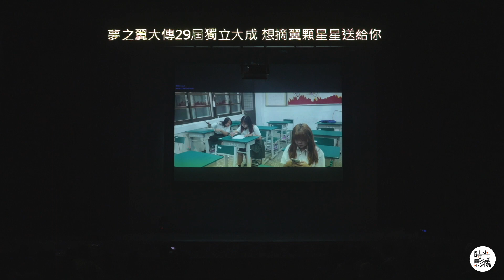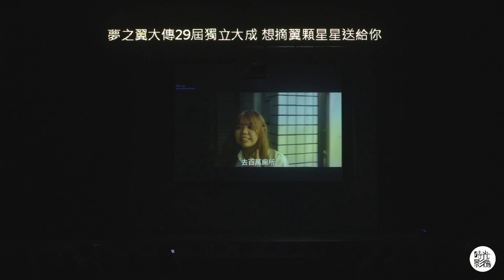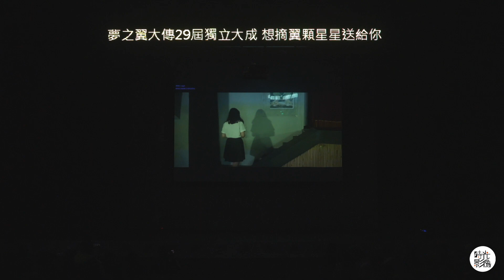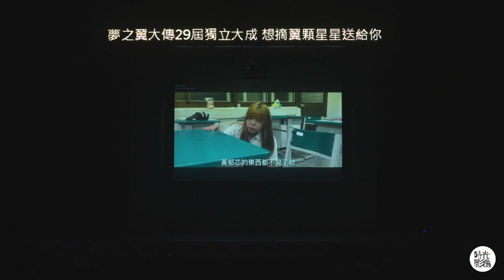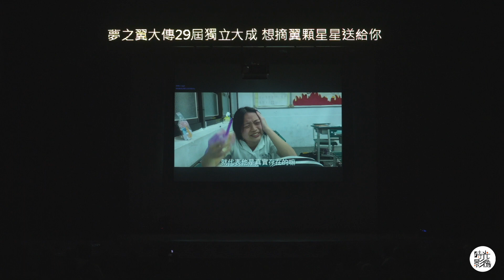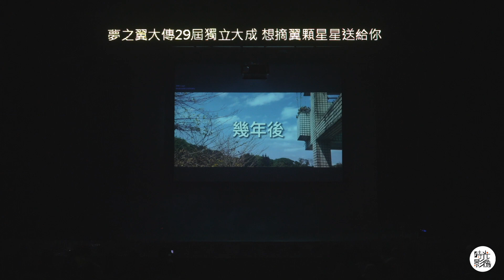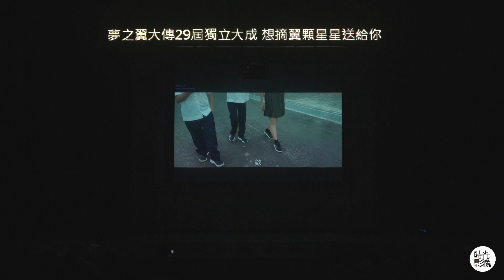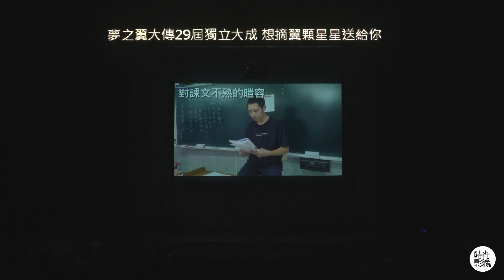【時光影像】20230408 夢之翼大傳29屆獨立大成《想摘翼顆星星送給你》 06.恐怖片